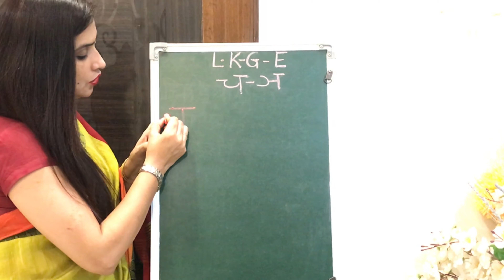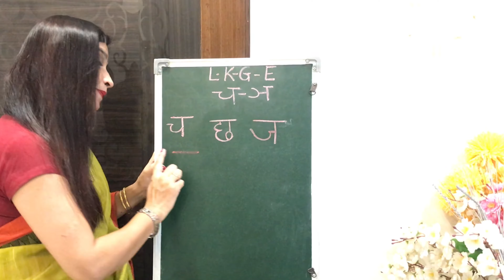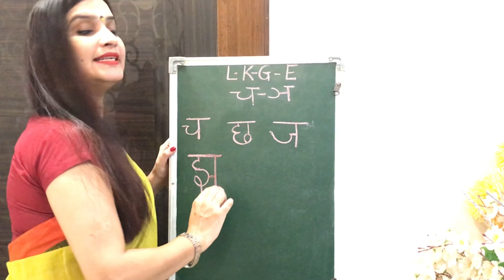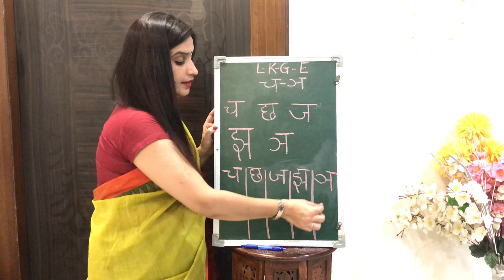L.K.G (E) Hindi Writing (च - ञ)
Class: L.K.G (E)
Subject: Hindi
Topic: Hindi Writing (च - ञ)